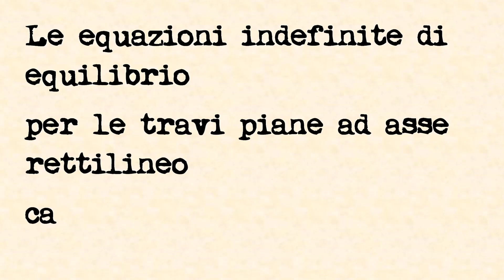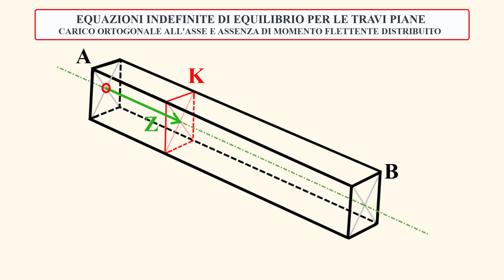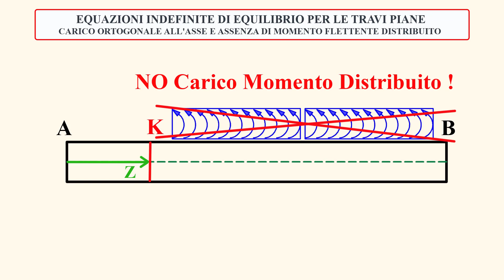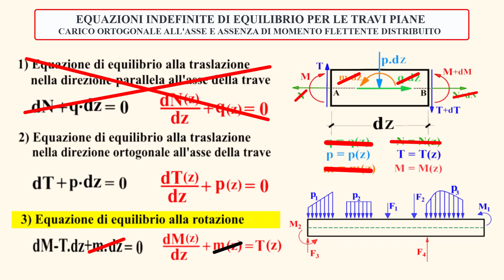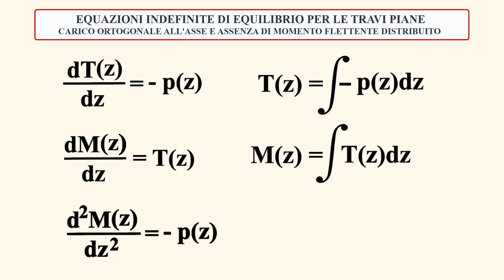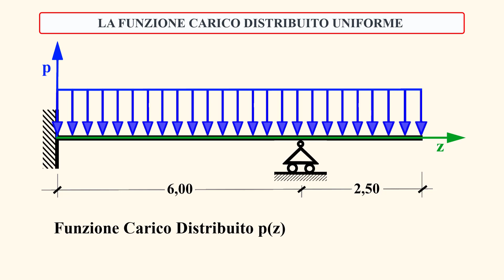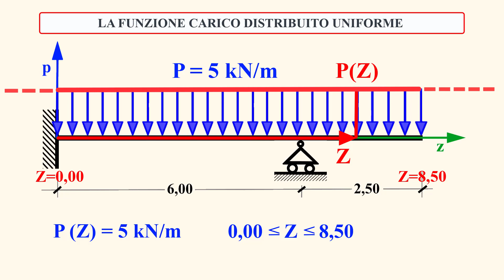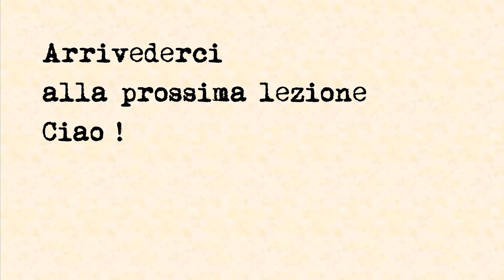EQUAZIONI INDEFINITE DI EQUILIBRIO PER TRAVI PIANE RETTILINEE CARICATE ORTOGONALMENTE ALL' ASSE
Questa è la quarta lezione sulle EQUAZIONI INDEFINITE DI EQUILIBRIO e riguarda la particolarizzazione delle equazioni generali alle TRAVI PIANE RETTILINEE CARICATE ORTOGONALMENTE ALL' ASSE.
La lezione apre con la definizione di trave piana rettilinea caricata ortogonalmente al proprio asse.
Poi si passa allo studio del concio elementare infinitesimo nel caso di specie e si esplicitano tutti i passaggi e le ipotesi che portano alla scrittura delle equazioni, che in questo caso specifico sono due e non tre.
Successivamente si esaminano le forme dirette delle equazioni con le funzioni derivate di taglio e momento nonché le forme inverse con l'integrale della funzione carico distribuito e l'integrale della funzione taglio, integrali indefiniti.
La parte finale della lezione è dedicata alla funzione carico distribuito uniforme p(z).
Troverete la lezione sulle definizioni di N(s) T(s) M(s), funzioni sollecitazioni interne Sforzo Normale, Taglio e Momento Flettente, a questo
Buona lezione e buon studio. Lasciatemi pure ogni osservazione e/o consiglio o domande nei commenti. Vi risponderò appena possibile.